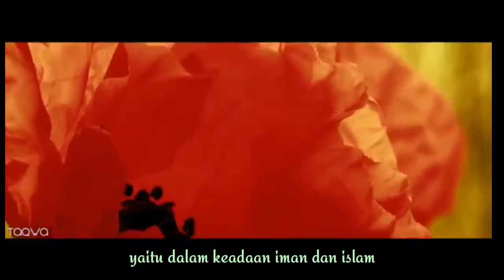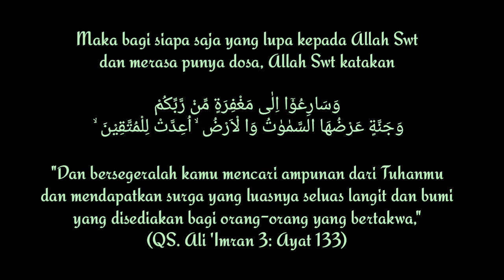Takwa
🎙 Andri Indrjaya, S.Hut

Takwa adalah bersyukur dan tidak kufur
Takwa adalah mengingat Allah sellau dan tidak melupakannya
Takwa adalah menjalankan perintahnya dan menjauhi larangannya

Biasakan di setiap detik harimu kita selalu berbuat baik, bersyukur dan mengingat kepada Allah Swt, karena di setiap detik harimu itu, kita akan menjumpai yang namanya ajal kita

Jika kita suatu saat menjumpai ajal kita, kita dalam keadaan berbuat baik (beribadah) bersyukur dan mengingat Allah maka insyaallah wafat kita Husnul Khotimah dalam keadaan sebaik-baiknya keadaan dalam keadaan iman dan islam bertakwa kepada Allah swt

Dan Allah berjanji

 وَجَنَّةٍ عَرْضُهَا السَّمٰوٰتُ وَا لْاَرْضُ ۙ اُعِدَّتْ لِلْمُتَّقِيْنَ ۙ
wa jannatin 'ardhuhas-samaawaatu wal-ardhu u'iddat lil-muttaqiin

"dan Allah sediakan (berikan) surga yang luasnya seluas langit dan bumi yang disediakan bagi orang-orang yang bertakwa,"
(QS. Ali 'Imran 3: Ayat 133)